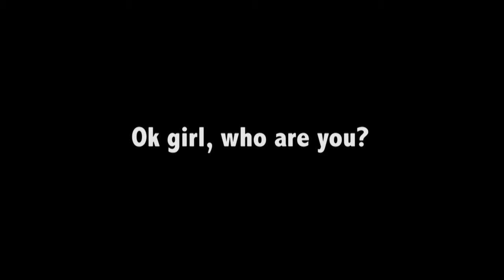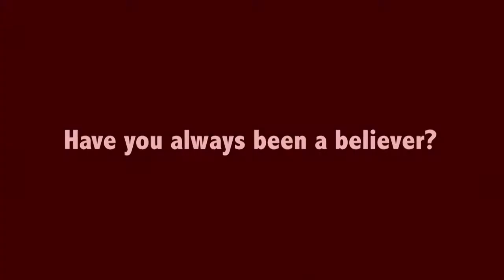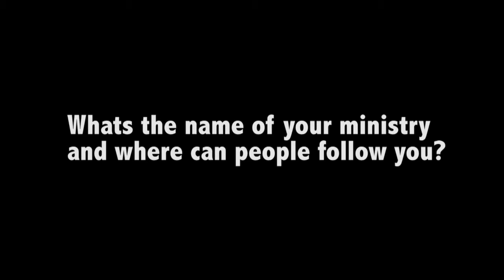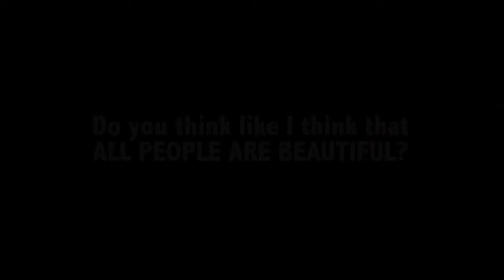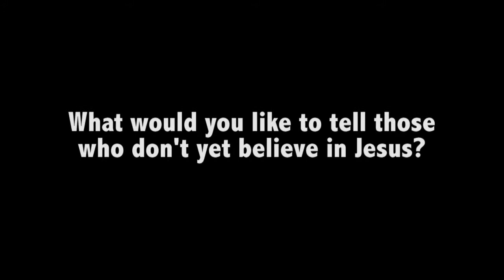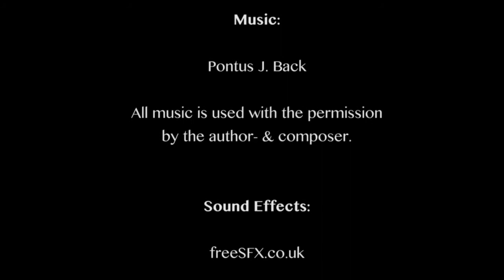Life in Him 27 - Ashleydawn Wells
Ashleydawn Wells is a young but very on fire for Jesus lady from Fort Myers Beach, Florida. God has revealed Himself and His goodness to her in a way that when she speaks to younger women and teenage girls they do listen. In this episode Asheldawn is talking about how she went from being a luke warm Christian to be an on fire woman of God with a passionate relationship with Jesus.

She also has a very important message to the young women and girls of today.

Help us keep this channel alive and sow into this work